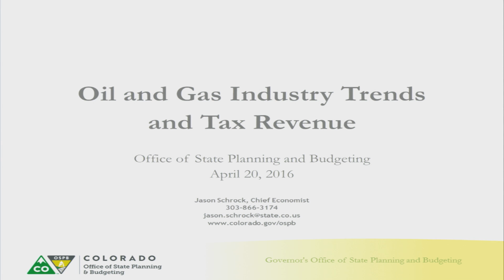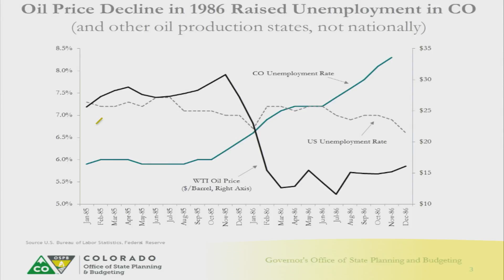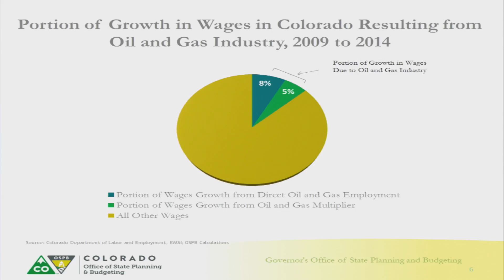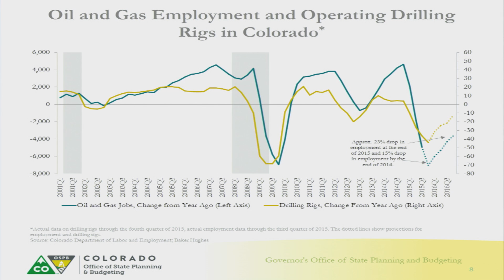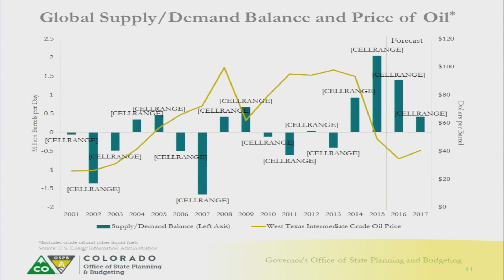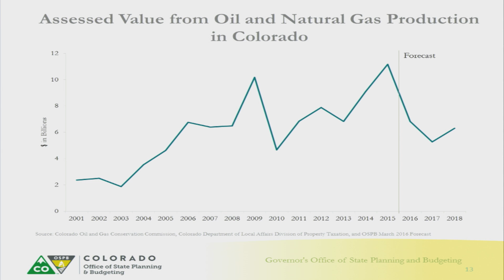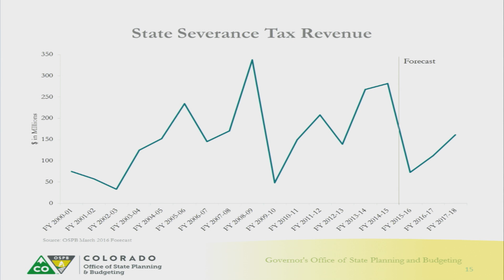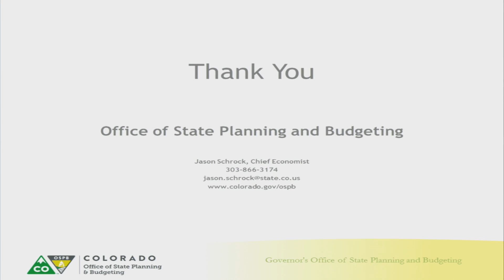2016 - Oil and Gas Industry Trends and Revenue Projections - Jason Schrock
Fiscal Impacts of Oil and Gas to Local Governments

Oil and Gas Industry Trends and Revenue Projections
 - Jason Schlock, Chief Economist, Colorado Office of State Budget and Planning

2016 Energy & Environment Symposium - Oil and Gas Education for Local Government - Produced By Colorado Mesa University and Garfield County

Wednesday, April 20, 2016 - Grand River Hospital District - Rifle, CO